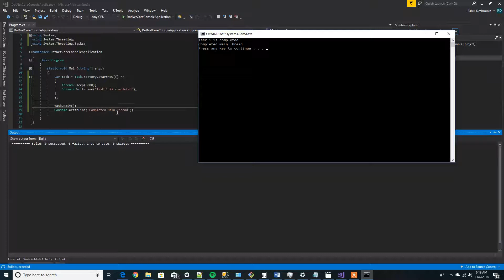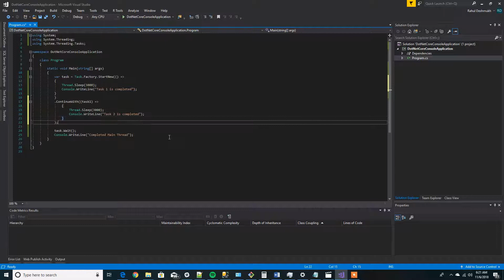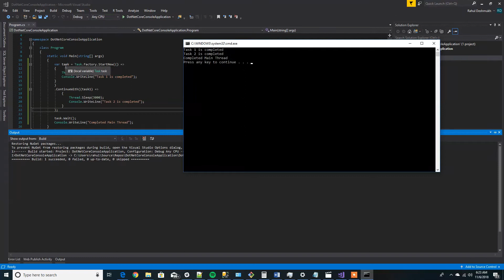Using Task.ContinueWith .NET Task Parallel Library (TPL)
In this video, we discuss the usage of Task.ContinueWith from Task Parallel Library (TPL) by using it in a test program